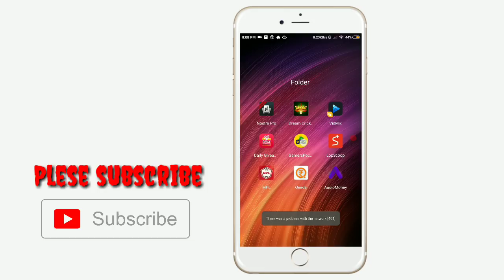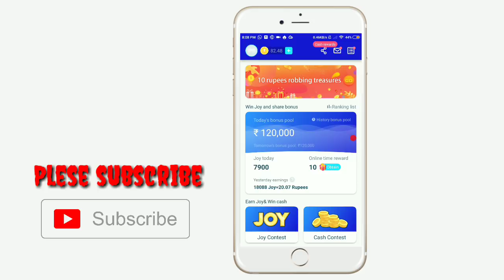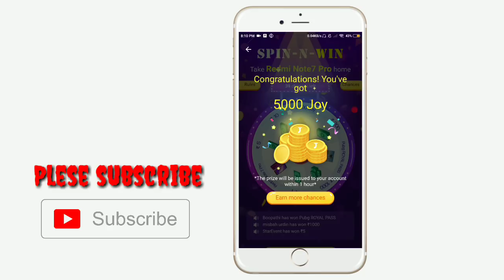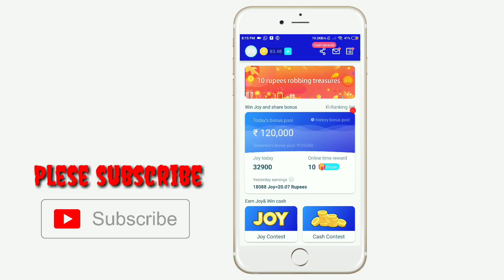🔘One spin redmi note 7 pro and 1000 rs paytm cash and 5000 joy new life time app